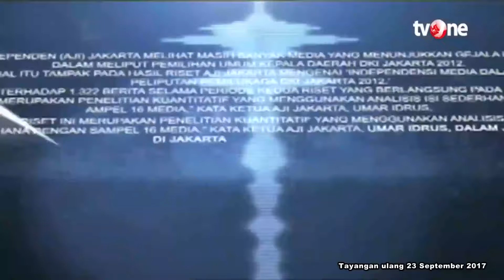Ilham Aidit Beberkan Alasan Keluarganya Menolak Penayangan Film G30S\PKI | Dua Sisi tvOne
Dua Sisi, - Ilham Aidit Beberkan Alasan Keluarganya Menolak Penayangan Film G30S\PKI | Dua Sisi tvOne

DS01
FN01